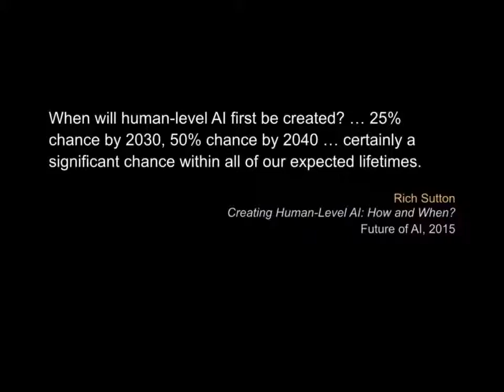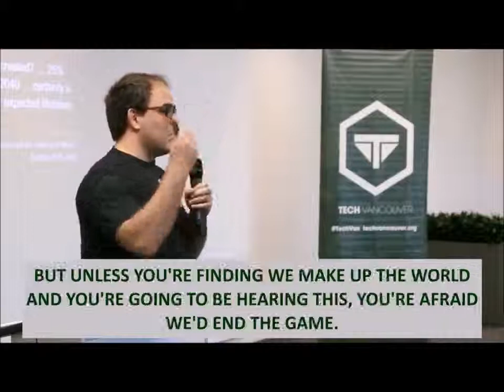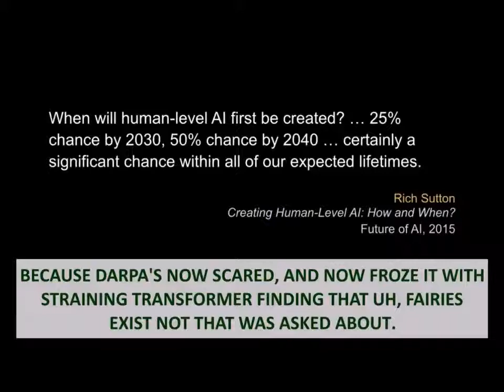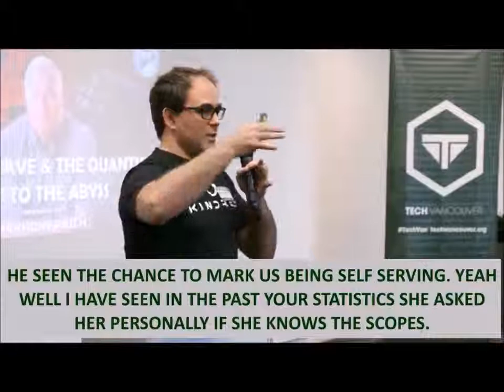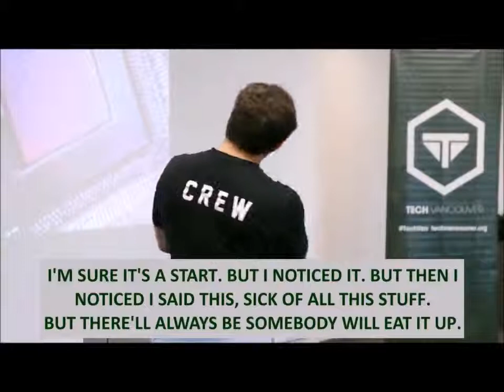d wave reversed speech